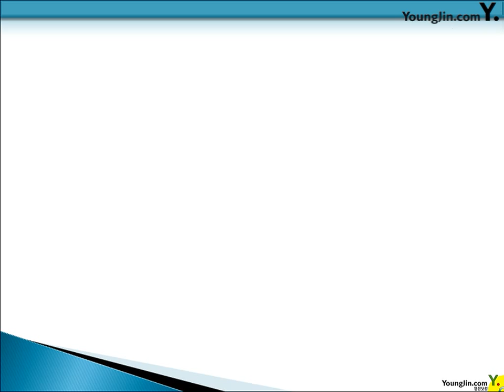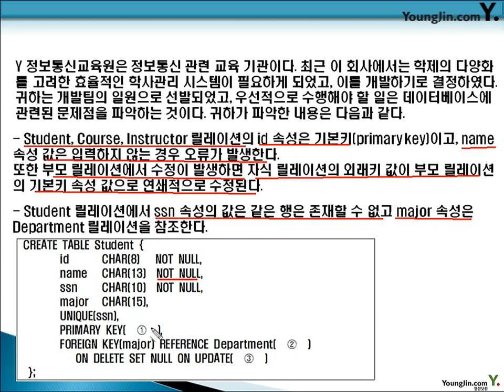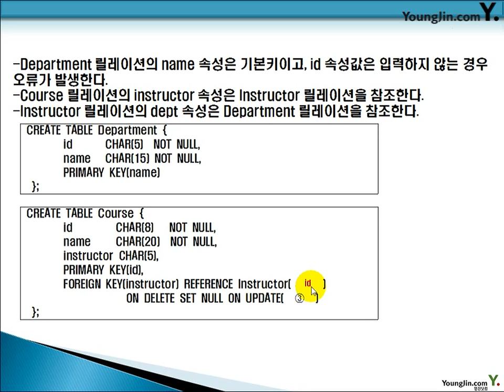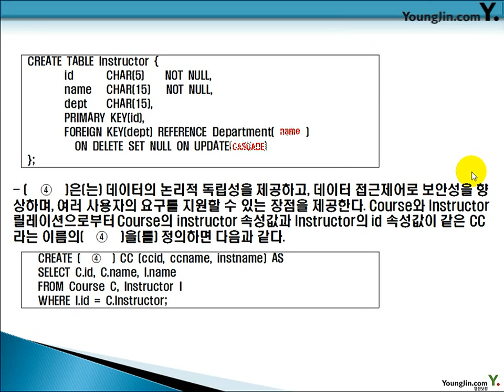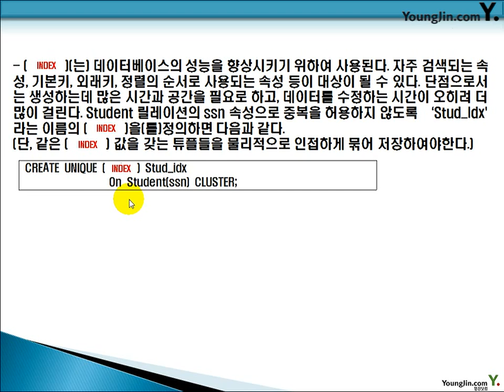데이터베이스 2012- 2